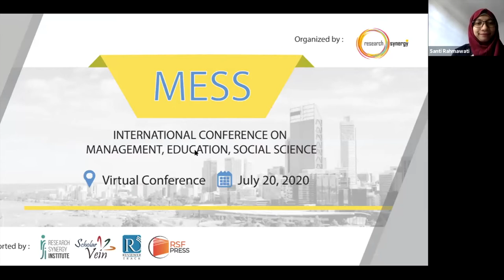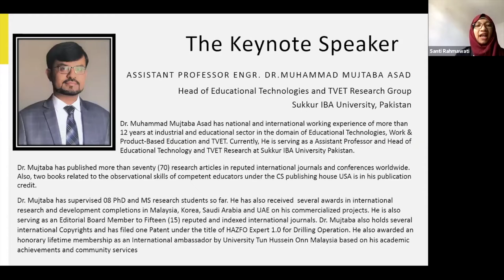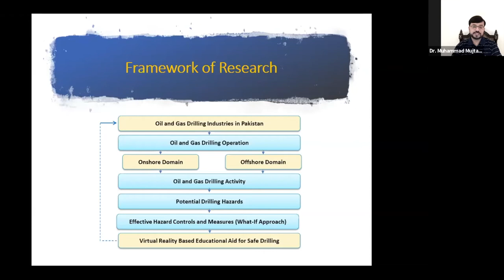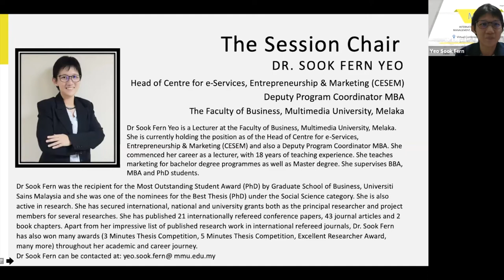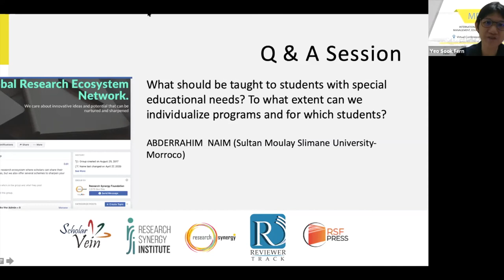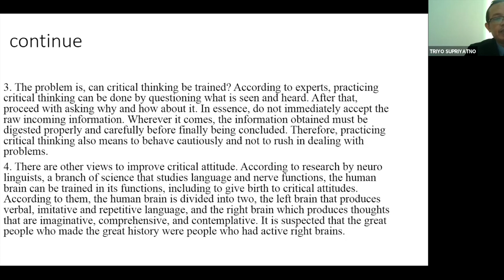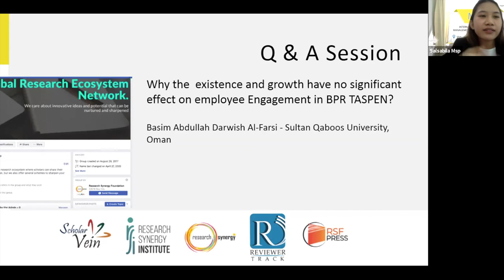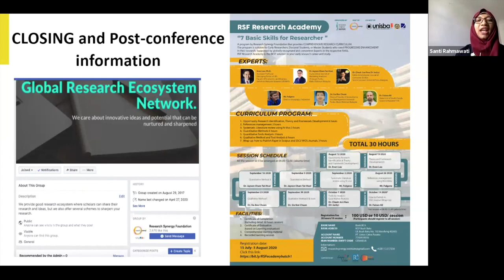International Conference on Management, Education, Social Science (MESOS)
The International Conference on Management, Education, Social Science (MESS) by Research Synergy Foundation held virtually on July 20, 2020.
The aim of the Conference is to bring together leading academicians, researchers, and scholars to exchange and share their experiences and research results on all aspects of Management, Education, and Social Science. The MESS Conference 2020 International Conference shows up as a cutting-edge Social Research platform to gather presentations and discussions of recent achievements by leading researchers in academic research.

The participant and attendees were from twenty-seven countries: Indonesia, Pakistan, Philippines, Myanmar, Morocco, China, Cameroon, Malaysia, India, Cambodia, Nigeria, Kosovo, Japan, Uzbekistan, Oman, Yemen, Bangladesh, Bulgaria, Egypt, USA, Sri Lanka, Ghana, Thailand, Tunisia, Afghanistan, Tanzania, and Burkina Faso.

All the presenters had delivered/ shared their research and work eagerly at the presentation session.

In brief, the participants received scientific feedback from the session chair and improve their research from the discussion session among participants/ audiences. Hopefully, with this virtual conference, we can still have an opportunity to share knowledge and get a new insight for each other.

Research Synergy Foundation.
MESS Program
All times are Indonesia Standard Time, Jakarta (GMT+7), Please check your timezone.

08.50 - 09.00: Participant Login and Join the Virtual Conference
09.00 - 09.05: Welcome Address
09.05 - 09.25: Global Research Ecosystem Introduction
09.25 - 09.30: Group Photo Session
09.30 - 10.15: Keynote Speaker Session and Q&A
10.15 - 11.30: Online Presentation Session
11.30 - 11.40: Open Research Discussion
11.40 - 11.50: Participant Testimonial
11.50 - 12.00: Closing and Post-conference information announcement

09.30 – 10.15: Keynote Speaker Session (including Q&A discussion)
Keynote Speech by Assistant Professor Engr. Dr. Muhammad Mujtaba Asad
Head of Educational Technologies and TVET Research Group
Sukkur IBA University, Pakistan

10:15-10.30: Online Presentation – Elementary Education
"The Impact of Using Instructional Strategy Based on The Brain's Natural Learning Systems for Special Needs Students in The Inclusive Classroom".
Rasmitadila - Universitas Djuanda

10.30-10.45: Online Presentation – Higher Education
"Learning and Teaching Model On Covid 19 Era at UIN Maulana Malik Ibrahim Malang Indonesia”.
Triyo - Supriyatno - UIN Maulana Malik Ibrahim Malang

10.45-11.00: Online Presentation – Finance In Management
"Analysis of PT Jasa Marga's Financial Performance During Infrastructure Development Acceleration Program  (Year 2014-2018)”.
Febrian Budiarto, Eko Rizkianto - University of Indonesia

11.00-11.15: Online Presentation – Operations Management
"Value Chain Analysis at Bank Sampah Bersinar in Bandung Regency as A Competitive Advantage Strategy”.
Galang Aji Pangestu, Retno Setyorini - Telkom University

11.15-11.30: Online Presentation – Human Resources Management
"The Relationship Between Employee Motivation and Employee Performance in BPR Taspen”.
Salsabila Maharani Surya Putri - School of Business and Management, Bandung Institute of Technology